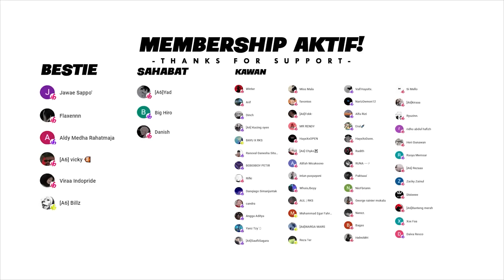PENYELAMATAN DUCING YANG MENGANCAM NYAWA! - GTA V ROLEPLAY